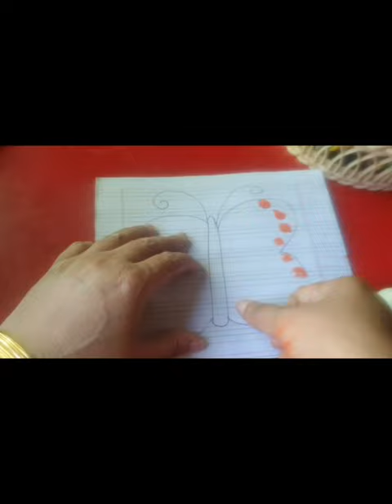Thumb print activity|thumb printing butterfly